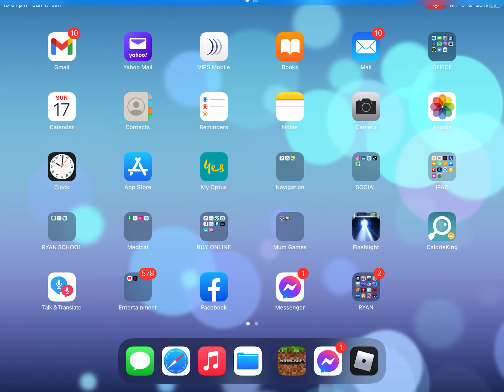Car crushers 2 short video :D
I will make longer if u like and sub and turn on bell :D